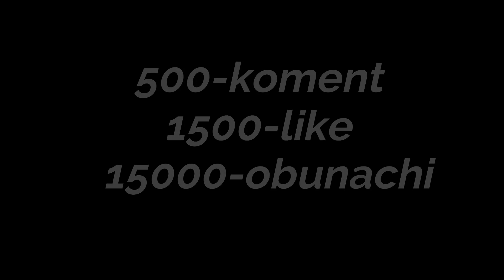BIZNESMEN 3 / SERIAL / MINECRAFT / PREMYERA / UZBEKCHA LET'S PLAY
-Asslaomu alaykum hurmatli kanalimiz obunachilari agarda vidoimiz sizlarga yoqgan bo'lsa kanalimizga obuna bo'lib o'z fikringizni komentariyada qoldirishni unutmang.Agarda siz Minecraft, Gs:go, Roblox, gta5 va shu kabi zamonaviy video o'yinlarni o'ynashni yaxshi ko'rasizmi unday bo'lsa kanalimiz siz uchun. Kanalimizga obuna bo'ling.
👉🏻Do'stlar bizni ijtimoiy tarmoqlarimizda kuzatib boring !